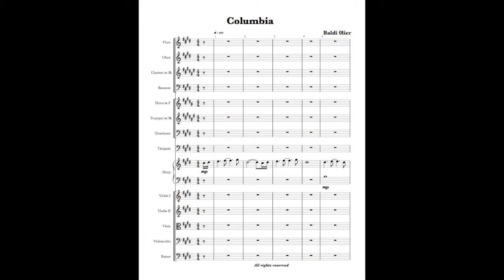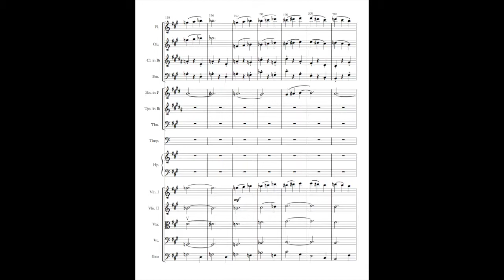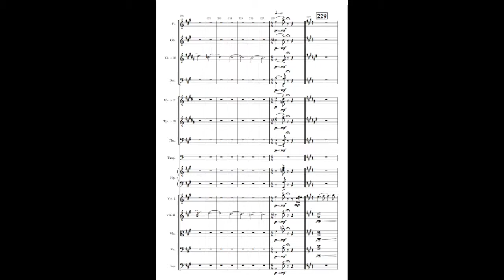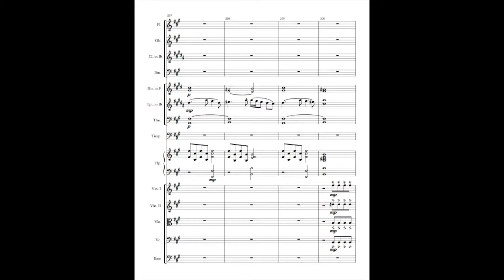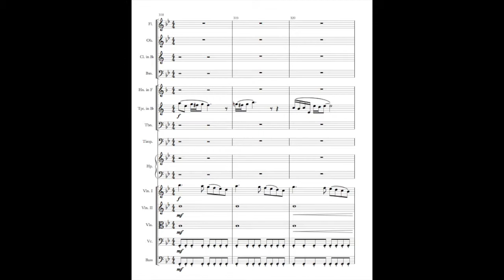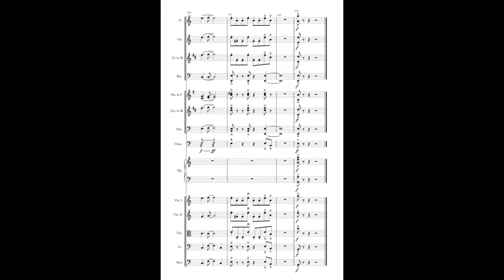Columbia - Baldi Olier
קולומביה- יצירה לתזמורת שנכתבה לזכרו של טייס החלל הישראלי הראשון  אילן רמון
כל הזכויות שמורות לבאלדי אולייר